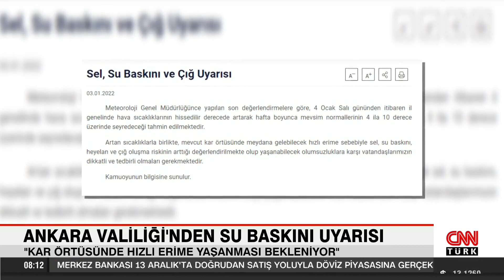Ankara Valiliği'nden su baskını uyarısı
Ankara Valiliği’nden yapılan açıklamada, hava sıcaklığında hissedilir derecede artış yaşanacağı belirtilerek, "Mevcut kar örtüsünde meydana gelebilecek hızlı erime sebebiyle sel, su baskını, heyelan ve çığ oluşma riskinin arttığı değerlendirilmektedir" denildi.

Ankara Valiliği, son zamanlarda hava sıcaklığının artacağını ve mevcut kar örtüsünde hızlı erime yaşanmasının beklendiğini ifade ederek vatandaşları uyardı. Valilikten yapılan açıklamada "Meteoroloji Genel Müdürlüğünce yapılan son değerlendirmelere göre, 4 Ocak Salı gününden itibaren il genelinde hava sıcaklıklarının hissedilir derecede artarak hafta boyunca mevsim normallerinin 4 ila 10 derece üzerinde seyredeceği tahmin edilmektedir. Artan sıcaklıklarla birlikte, mevcut kar örtüsünde meydana gelebilecek hızlı erime sebebiyle sel, su baskını, heyelan ve çığ oluşma riskinin arttığı değerlendirilmekte olup yaşanabilecek olumsuzluklara karşı vatandaşlarımızın dikkatli ve tedbirli olmaları gerekmektedir" ifadeleri yer aldı.